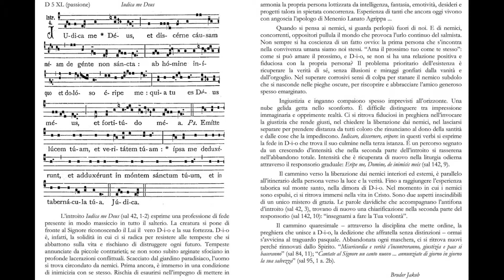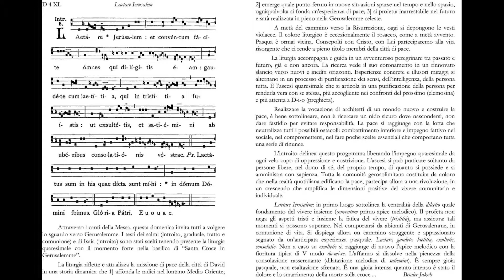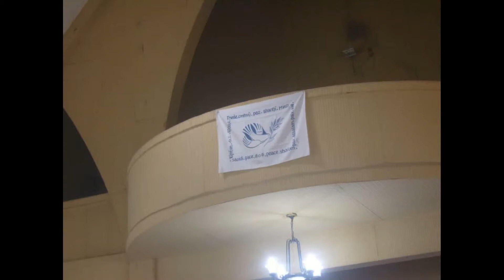Enfrades 2015 - Fotos do Samuel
Fotos do 38º encontro dos ex-seminaristas franciscanos em Santos Dumont - MG